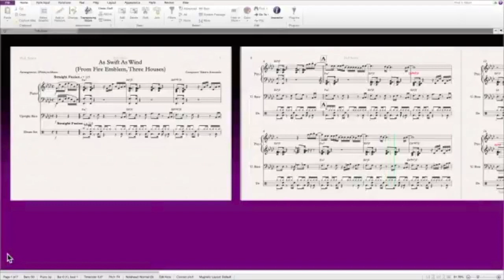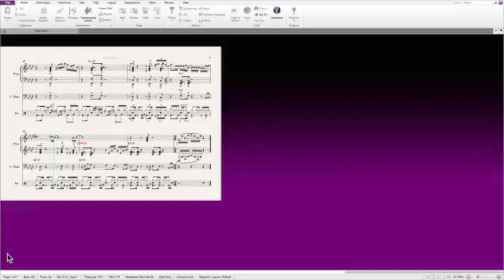As Swift As Wind - Fire Emblem Three Houses